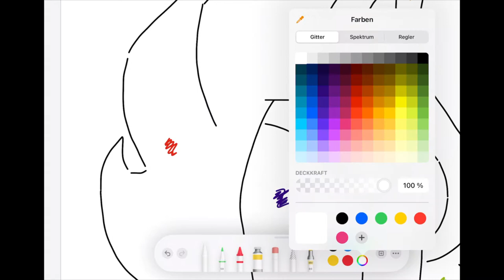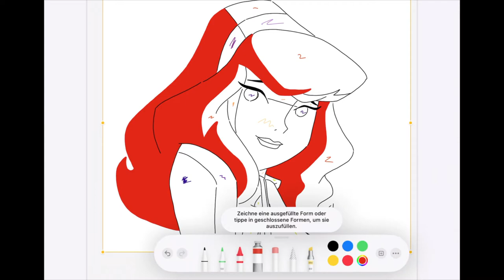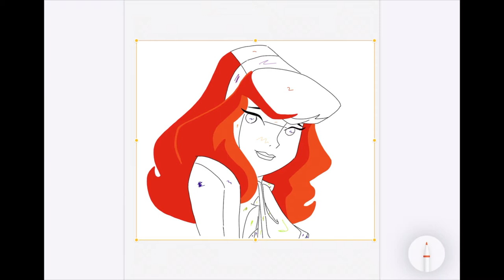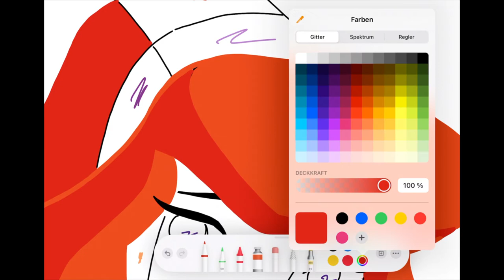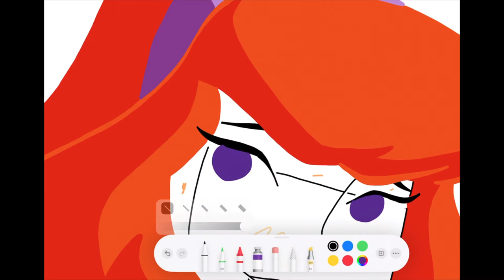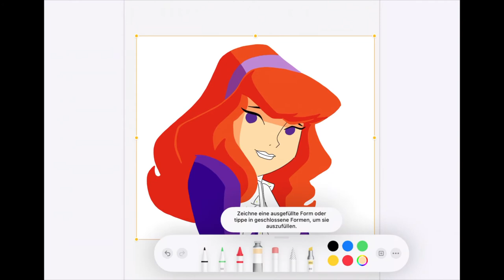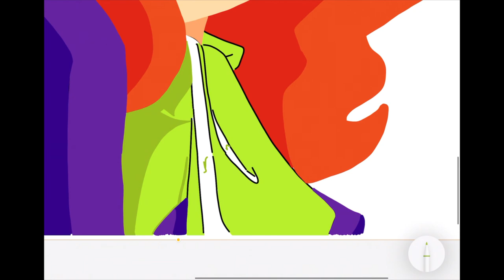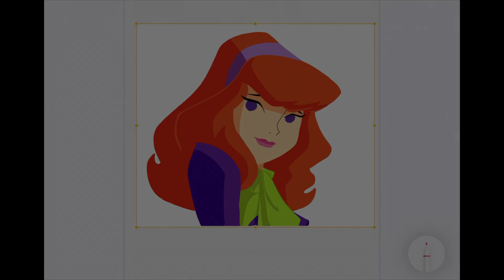Drawing Daphne Blake | Digital art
Hey artists,

for today's video I decided to draw Daphne Blake who is known to be a character in the Scooby-Doo franchise.
I used Apple's 'Pages' again to get this digital picture.

Yours
Miguel